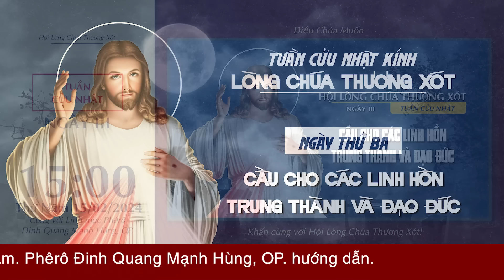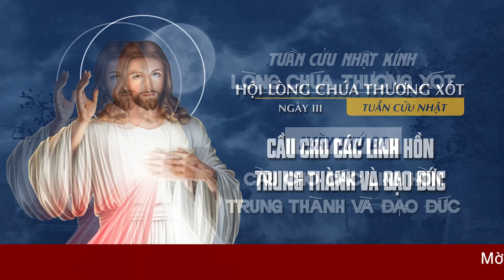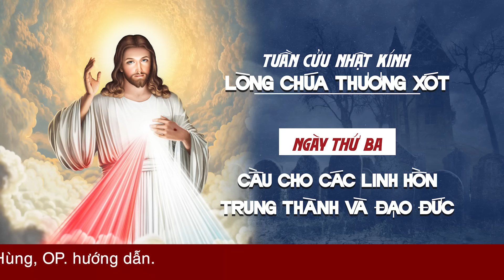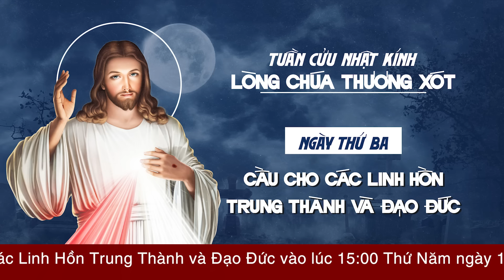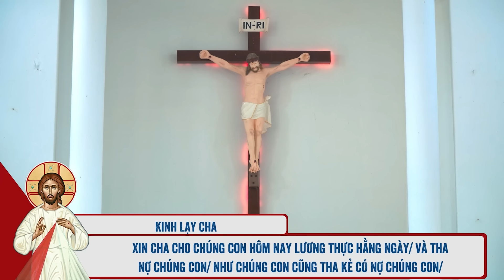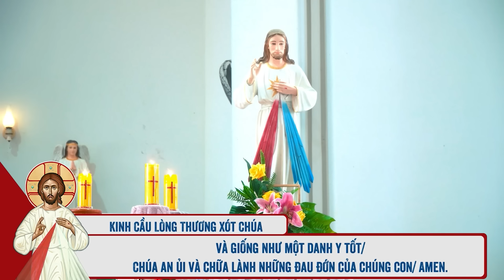🔴 Tuần Cửu Nhật | 15/02/2024 | Ngày Thứ III - Cầu Cho Các Linh Hồn Trung Thành Và Đạo Đức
Mời cộng đoàn cùng tham dự Tuần Cửu Nhật Kính Lòng Chúa Thương Xót (Mùa Thường Niên) - Ngày III -Cầu Cho Các Linh Hồn Trung Thành Và Đạo Đức vào lúc 15:00 Thứ Năm ngày 15/02/2024 do Lm. Phêrô Đinh Quang Mạnh Hùng, OP. hướng dẫn.